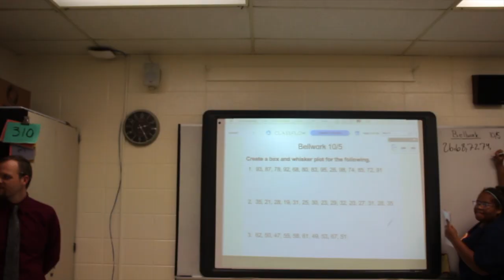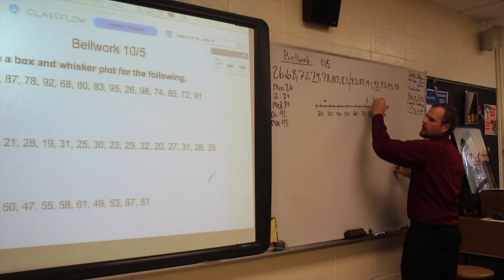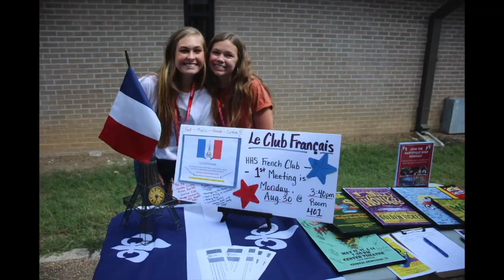RFTV October 11th, 2021